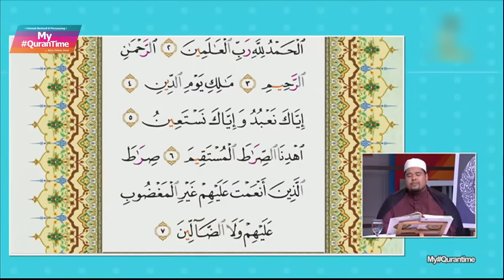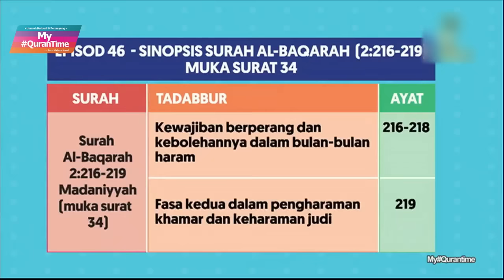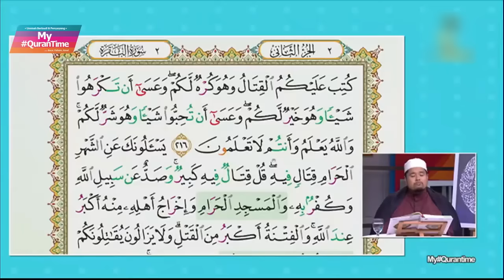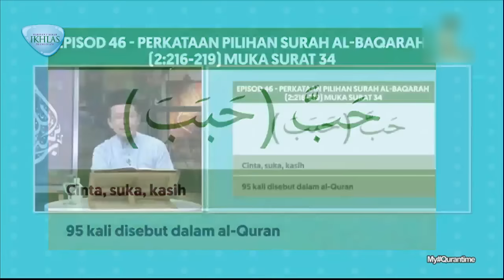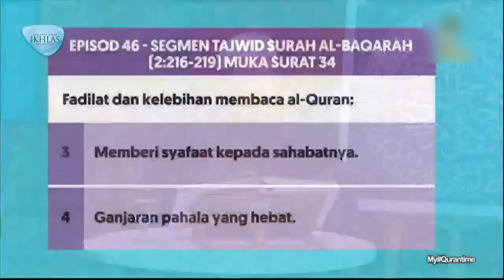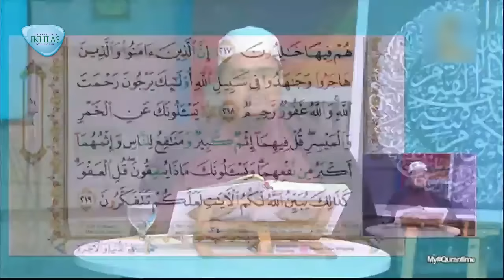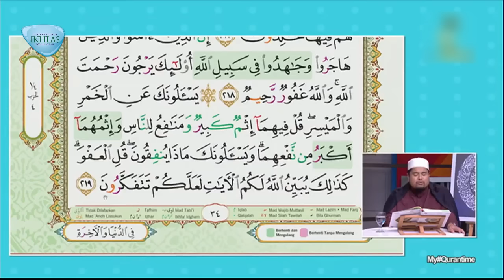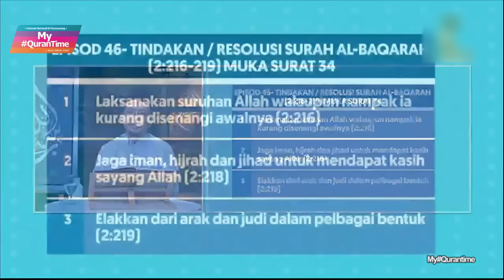EPISOD 46 MY QURANTIME KHAMIS 23 JULAI 2020 SURAH AL-BAQARAH (2:216-219) HALAMAN 34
Surah al-Baqarah (Madaniyyah) yang mengandungi 286 ayat adalah surah yang terpanjang dalam al-Quran.

* Kewajiban berperang dan kebolehannya dalam bulan-bulan haram (216-218)
* Fasa kedua dalam pengharaman khamar dan pengharaman judi (219)

Tindakan yang boleh dilaksanakan daripada ayat 216-219 halaman 34:
* Laksanakan suruhan Allah walaupun nampak ia kurang disenangi awalnya (216)
* Jaga iman, hijrah dan jihad untuk mendapat kasih sayang Allah (218)
* Elakkan dari arak dan judi dalam pelbagai bentuk (219)